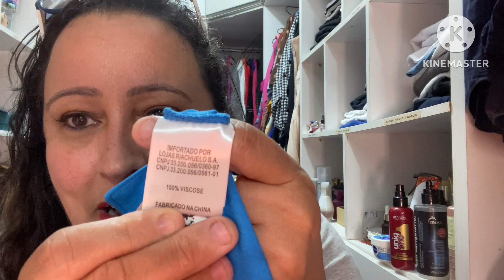Comprinhas por aí!!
Neste vídeo vou mostrar para vocês as minhas comprinhas do mês de novembro. Pela internet. No shopping. Espero que vocês gostem de compartilhar comigo.